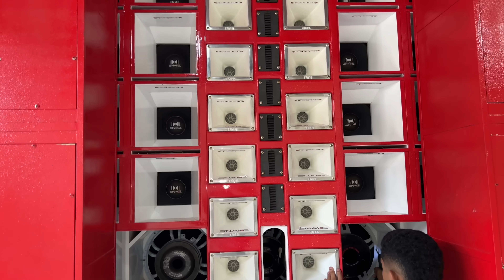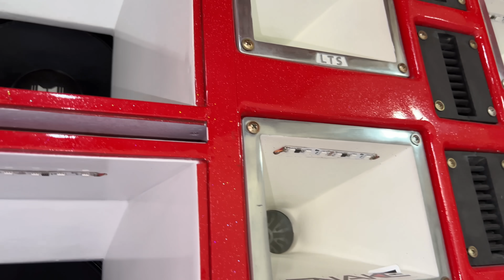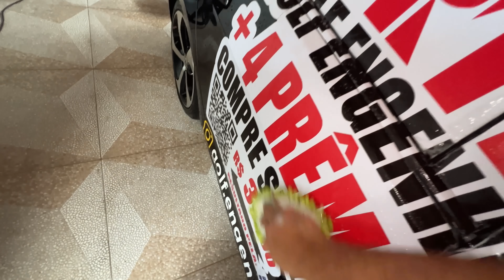Mostrando estrutura do Novo Kibarato e Material a ser usado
PIX OU CARTÃO AMBOS ACOMPANHA 2 ADESIVO E 1 CHAVEIRO.